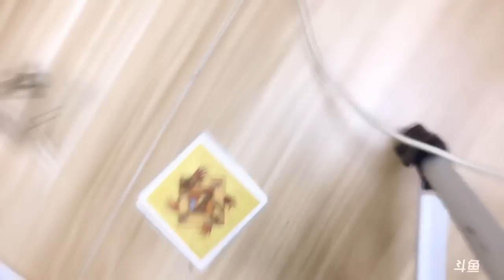【线下 狼人杀】2017 01 08 二龙局#6 二龙李锦王宝宝Will沐沐